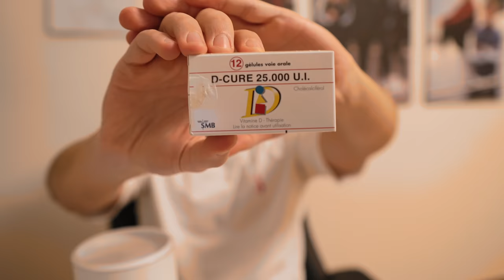LA MIA INTEGRAZIONE COMPLETA (SCIENTIFICA) + ESPLODO LE BRACCIA | The Rebuild Ep. 3